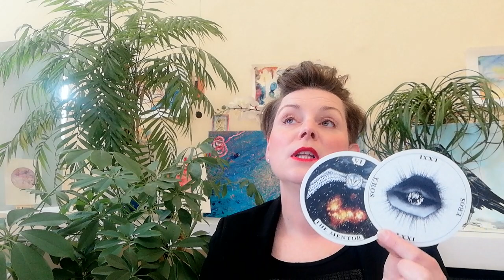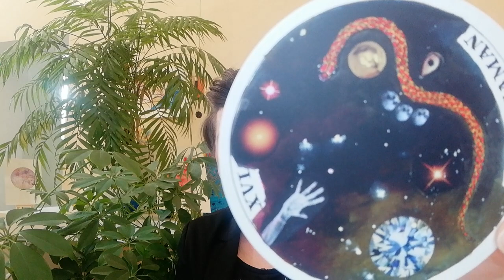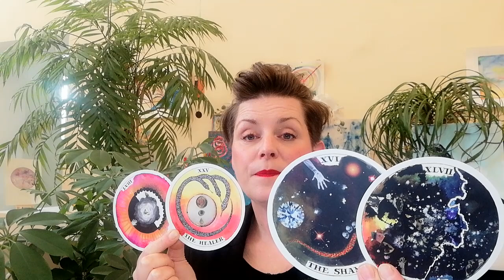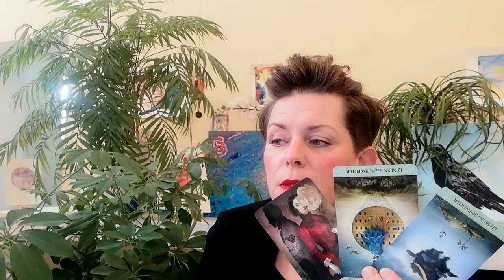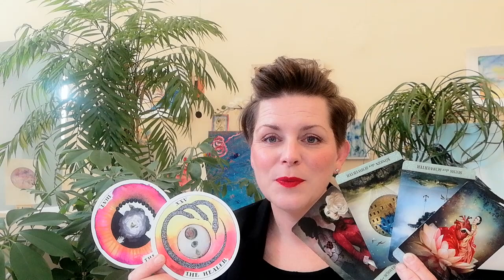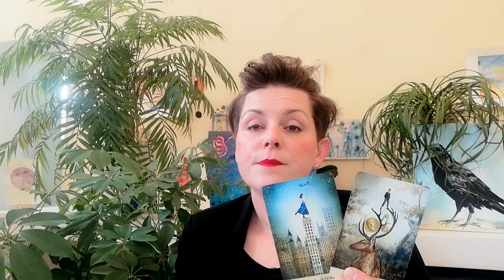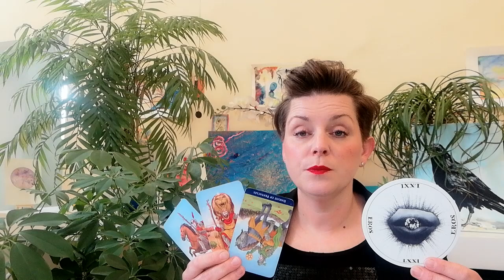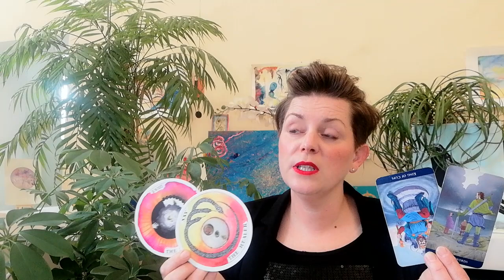Waage * LIEBE AKTUELL *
Wie Du momentan in der Liebe aufgestellt bist, worum es geht, was zu beachten ist, erfährst du hier!

Namensnennung der verwendeten Decks:
Weisheitskarten: Colette Baron-Reid
Raider Wait: Golden Universal Tarot
Antwort Der Engel: D.Virtue / R. Valentine
The Muse Tarot: Chriss-Ann
Light Seer's Tarot: Chriss-Ann
Exanimo: Bonaugure
The Psychic Tarot: J. Holland
Botschaften vom Herzengel: Sabine Ruland
Accurate AF Tarot: Prismandfleur
Arcanum Tarot: Renata Lechner
oracle of the Hidden Worlds: L.Cavendish
Romance Angels: Doreen Virtue
The Souls Journey: James van Praagh
Sacred Destiny Oracle: Denise Linn
Das Krafttier Orakel: C. Baron- Reid
Thelema Lenormand: Renata Lechner/ Jaymi Elford
Making Magick: Pristess Moon
The Starseed Oracle: Rebecca Campbell
Lightworker Oracle: A. Fairchild
Mermaid Tarot: L. Robertson
Magick of you Oracle: Fiona Horne
Elle Qui: A. Lynch-Poe
Love your inner Godess: A. Fairchild